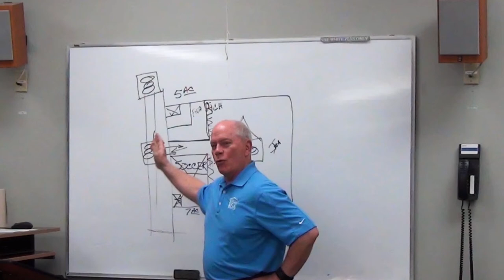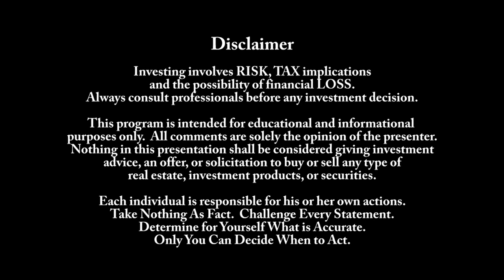Real Estate Investing: Mortgage Crisis Coming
In this video Victor Jernigan discusses with Chris Burleson, a mortgage broker, the mortgage crisis coming with banks raising the required credit ratings and the amount of equity required.  This video was recorded on April 20, 2020.